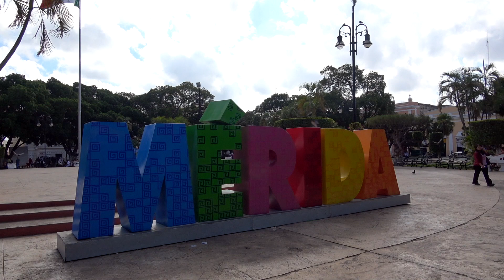🇲🇽 Hotel boutique MANSIÓN LAVANDA en Mérida Yucatán